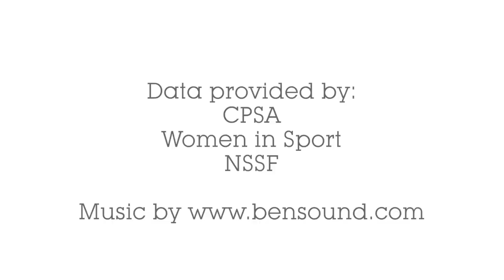Celebrate Women's Sport Week with Clay Shooting magazine and Eley Hawk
Clay Shooting magazine and Eley Hawk have teamed up to promote Women’s Sport Week WSW2015.